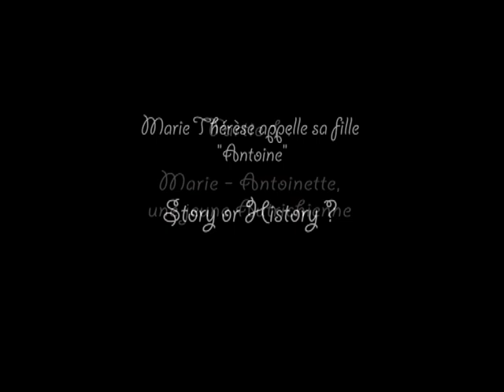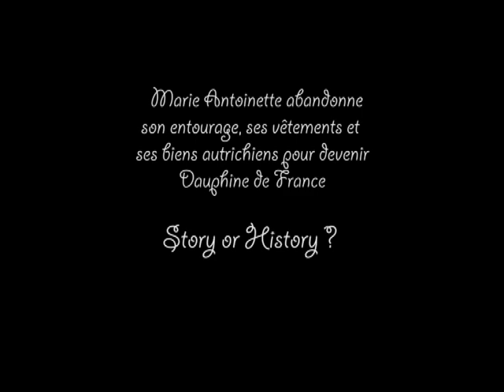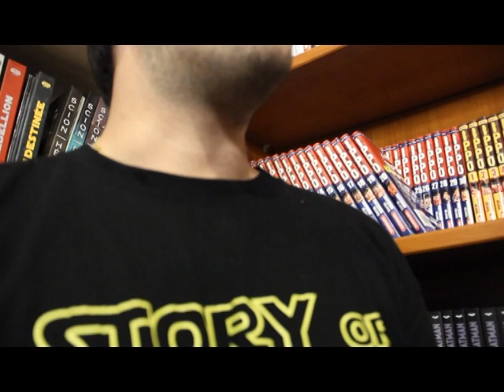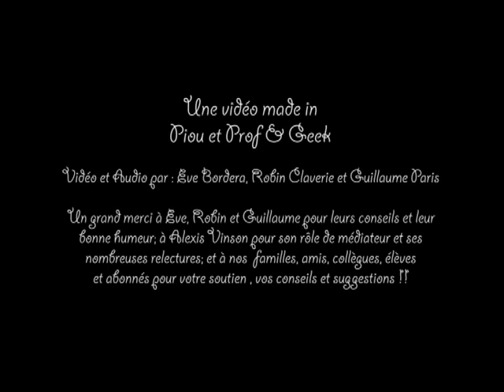Story or History #2: Marie Antoinette, le film de Coppola, partie 1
Bonjour à tous ! Aujourd'hui, Prof et Geek décortique le personnage de Marie Antoinette dans le film de Sofia Coppola. Nous verrons ce qui a été bien fait, raté et incohérent.
Nous espérons que la vidéo vous plaira.